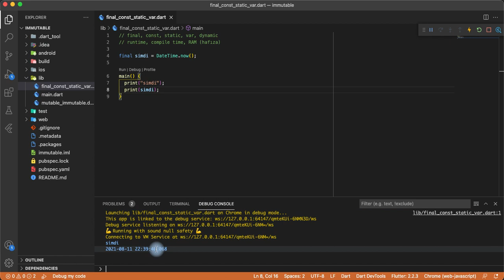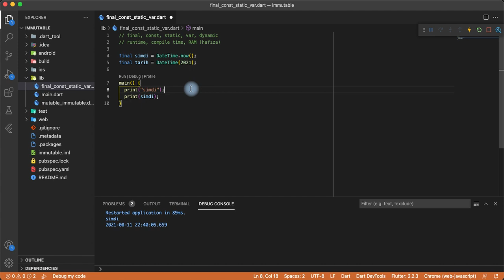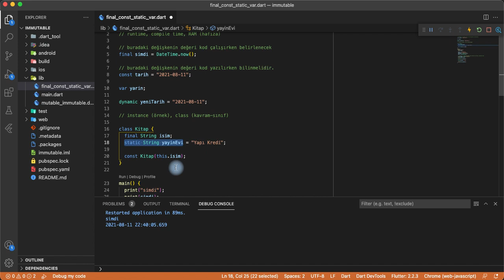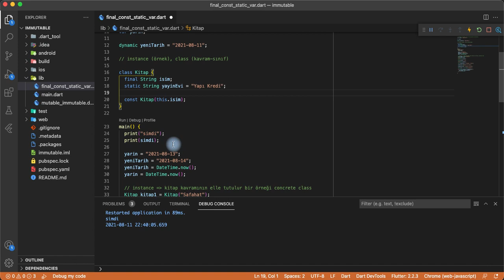final, const, static, var, dynamic Kavramları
final, const, static, var, dynamic
runtime, compile time, RAM (hafıza)
instance (örnek), class (kavram-sınıf)